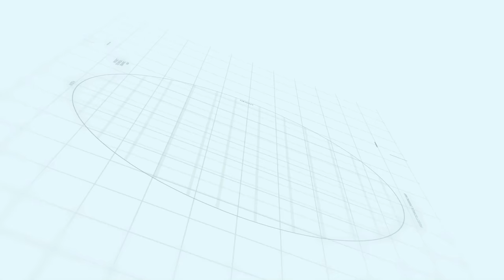Overseas Central Sector C | Capital smart city Islamabad | Makaan Solutions | Rizwan Cheema